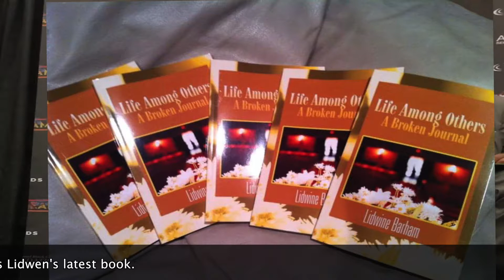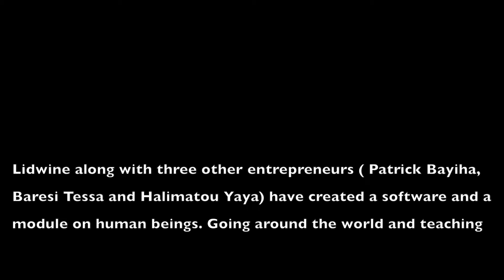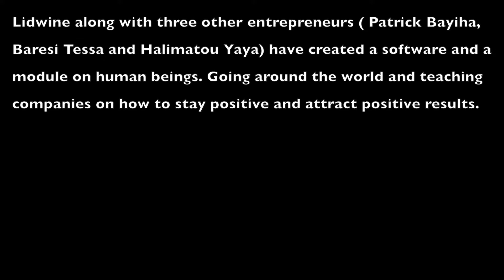LIDWEN MEFFO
Doing Business in Africa